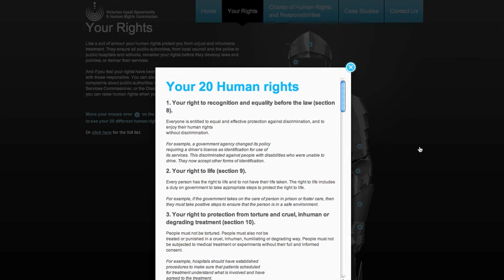Human Rights Website